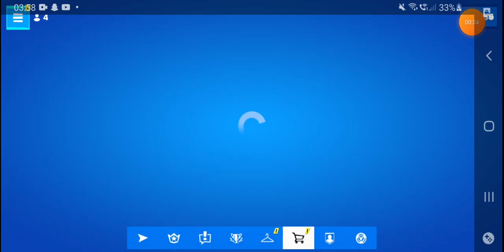FORTNITE BOUTIQUE DU 20 MARS ITEM SHOP 2023 🎁